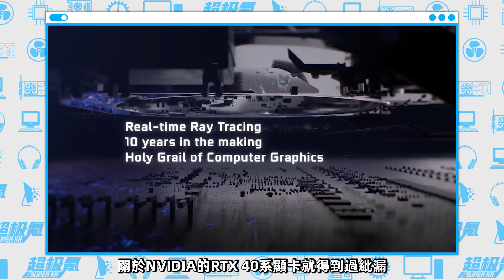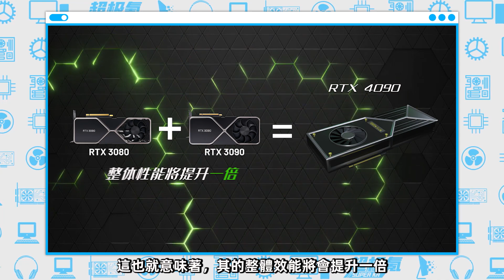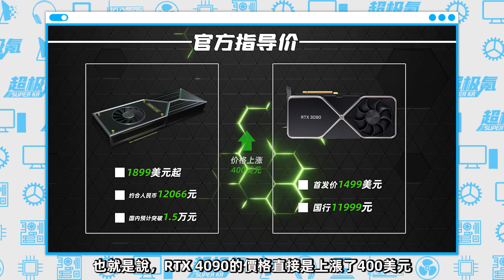NVIDA RTX 4090正式確認：9月公布10月上市，售價突破1.5萬元，性能超越RTX3090 152%「超極氪」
RTX 4090確認9月公布10月上市，
國內售價預計將突破1.5萬元
但性能超越RTX3090 152%
超越RTX 3080 200%